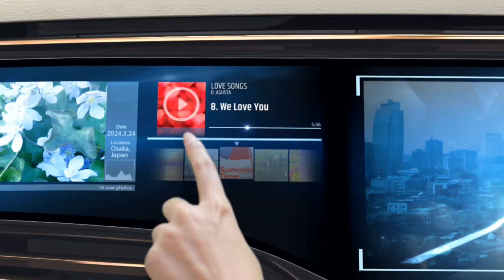Bocor Wujud Asli Daihatsu Xenia Baru, Bikin Orang Pangling I 0821-3253-1986 I Daihatsu Bojonegoro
Bocor Wujud Asli Daihatsu Xenia Baru, Bikin Orang Pangling I 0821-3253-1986 I Daihatsu Bojonegoro I Daihatsu Tuban I Daihatsu Lamongan